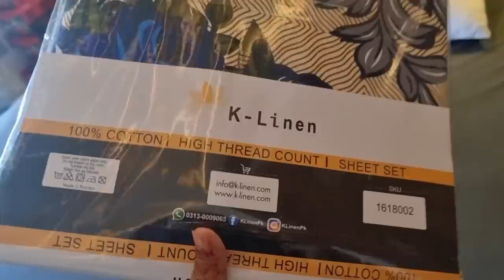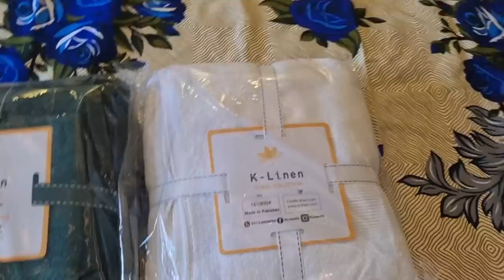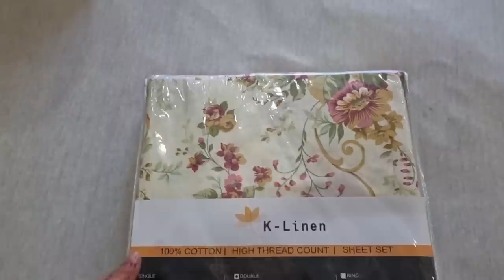Akelay Ghar ki Safai | Sofa cover bed sheets, new Towel & Bathrobes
Akelay Ghar ki Safai | Sofa cover  bed sheets, new Towel & Bathrobes , natasha waqas vlogs

Summer Sale Is Live !
K-Linen Yahan se App Bridal Bedsheets , Waterproof Mattress cover , Blankets ,  Terry Sofa Covers , Jersey Bed Cover  , Towels, Printed Bed Sheets , Curtains Bhi mill jaegi Apko.